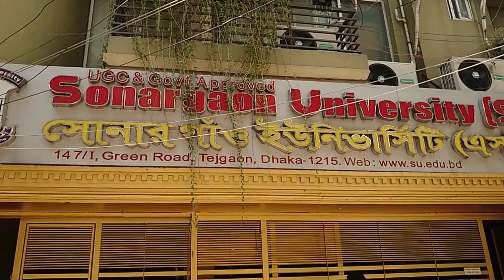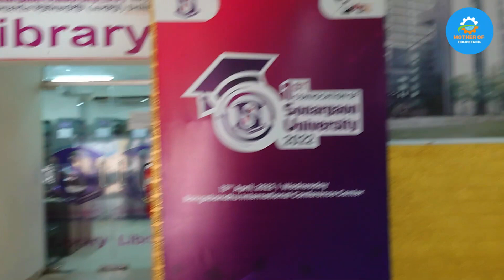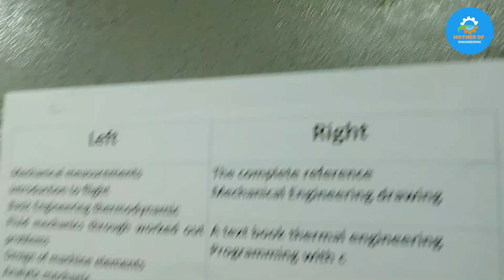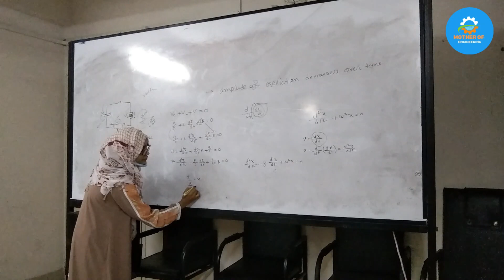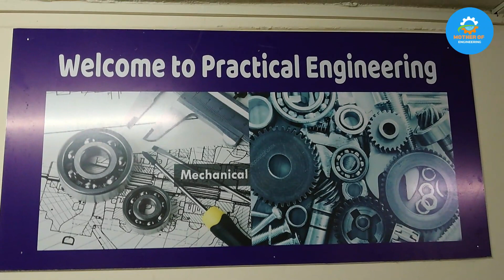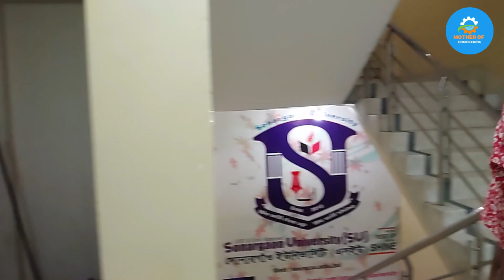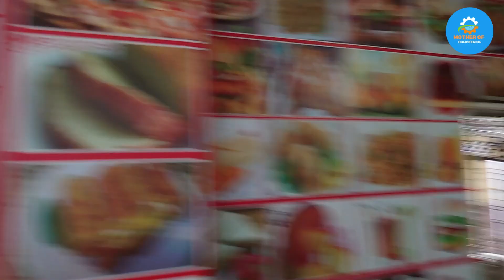Sonargaon University (SU) সোনারগাঁও বিশ্ববিদ্যালয়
সোনারগাঁও বিশ্ববিদ্যালয় বাংলাদেশের রাজধানী ঢাকার ১৪৭/ আই গ্রীনরোড, তেজগাঁও, ঢাকায় এবং 146 ওয়্যারলেস গেইট,  মহাখালী ঢাকায় অবস্থিত একটি বেসরকারি বিশ্ববিদ্যালয়। বিশ্ববিদ্যালয় টি ২০১২ সালে প্রতিষ্ঠিত হয়। প্রতিষ্ঠানগ্ন থেকে বিশ্ববিদ্যালয় টি উন্নত শিক্ষার মান বজায় রেখে বাংলাদেশের উচ্চশিক্ষায় বিশেষ ভূমিকা পালন করে আসছে

এ বিশ্ববিদ্যালয়ে ৩টি অনুষদের অধীনে মোট ১৯ টি বিষয় নিয়ে পড়াশোনা করার সুযোগ রয়েছে।
প্রকৌশল অনুুষদ
১) সিভিল ইঞ্জিনিয়ারিং
২) ইলেকট্রিক্যাল এন্ড ইলেক্ট্রনিক্স ইঞ্জিনিয়ারিং
৩) বি এ আর্কিটেকচার
৪) নেভার আরকিটেকচার এন্ড মেরিন ইঞ্জিনিয়ারিং
৫) মেকানিক্যাল ইঞ্জিনিয়ারিং
৬) কম্পিউটার সাইন্স এন্ড ইঞ্জিনিয়ারিং
৭) টেক্সটাইল ইঞ্জিনিয়ারিং
৮) ফ্যাশন ডিজাইন এন্ড টেকনোলজি
৯) অপারেল ম্যানুফ্যাকচার এন্ড টেকনোলজি

ব্যবসায় প্রশাসন অনুষদ
১) বিবিএ
২) এমবিএ
৩) ইএমবিএ
৪) এমবিএ ইন ব্যাংক ম্যানেজমেন্ট
৫) এমবিএ ইন সাপ্লাই চেইন ম্যানেজমেন্ট
৬) এমবিএ ইন অ্যাপারেল মার্চেন্ডাইজিং
৭) এমবিএ ইন ফ্যাশন এন্ড টেক্সটাইল মার্কেটিং

শিল্পকলা এবং মানবতা অনুসরণ
১) এলএলবি ( সম্মান)
২) এলএলবি ( প্রি: ফাইনাল)
৩) এলএলএম ( ১ বছর)
৪) এলএলএম(২ বছর)